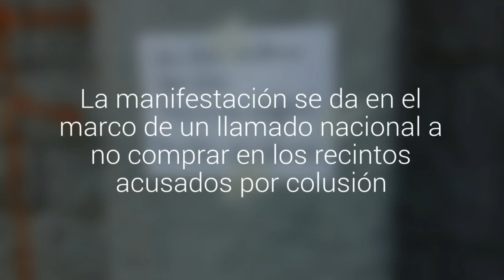Consumidores protestaron en el frontis de un supermercado Lider en Concepción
La manifestación se da en el marco de un llamado nacional a no comprar en los recintos acusados por colusión. Otros recintos de la zona amanecieron con carteles para sumarse a la campaña.